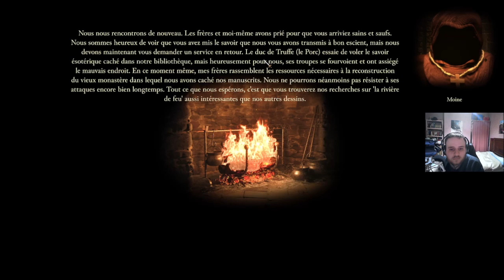[FR] Stronghold: Definitive Edition - Campagne Militaire #16